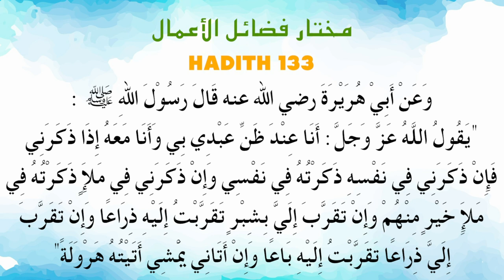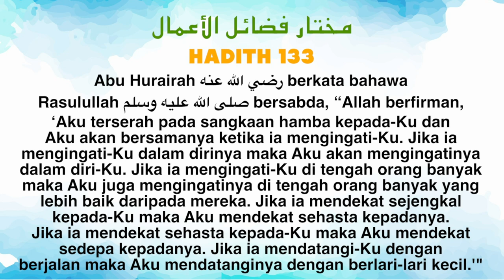Ustaz Amin - Hadith Mukhtar 133